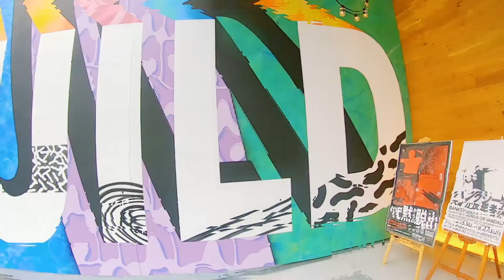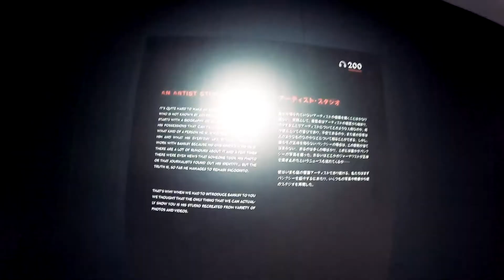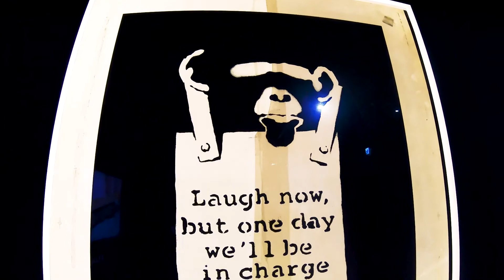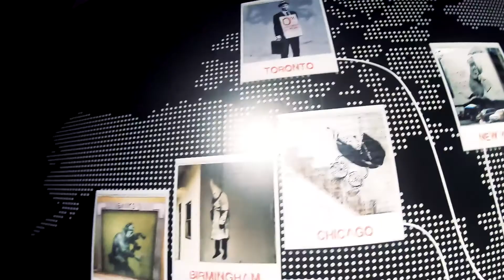Banksy 展 GENIUS OR VANDAL？ バンクシー展 天才か反逆者か "ついに！展示を見に横浜へ！"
展示会の開催前に動画を上げてからかなりの時が立ってしまった！
行きたくても行けない日々が長く続きましたが、周りの状況も少しづつ良くなり始めてきたので、展示を見に横浜へ行ってきました。

こんなに数多くのBanksy作品が見られるなんて思いもしませんでした。事前に予約をしなければ会場へは入場できないので、混雑も無く一定の人との間隔をあけながらゆったり展示を見れたので、時間をかけ作品を見て回ることができました。
こんなにゆったりBanksy作品を見れることは今後ないだろうと思いながら、時間を存分に楽しみました。
会場内では作品の他、バンクシーグッズが数多く販売されていて、どれもそそられるものばかりでした。

【バンクシー展 天才か反逆者かについて】
2018年からモスクワ、マドリード、リスボンなど世界4都市で100万人以上を動員する展覧会「BANKSY 展 GENIUS OR VANDAL？（バンクシー展 天才か反逆者か）」が横浜駅の「アソビル」で2020年3月15日（日）より開催します。

イギリスを拠点に活動し、世界で最も注目されているアーティストの一人、バンクシーの70点以上の作品が日本初上陸。

70点以上のオリジナル作品のほかに、立体オブジェクトや限定プリント、さらには政治的なメッセージやユーモアあふれる風刺などバンクシー作品に込められた想いを映像で紹介するマルチメディアな体験空間など、世界のアートシーンに衝撃を与えるコレクションを含め、過去最大級の規模で横浜に大集結します。

2018年からモスクワ、サンクトペテルブルク、マドリード、リスボン、香港（2019年12月から開催予定）と、世界の5都市を巡回し、人々を熱狂させている本展覧会。

バンクシーのアートに触れることで、アーティストとしての彼の才能の奥深さを感じることができます。

今回公開する作品の中には、「Dismaland（ディズマランド）」やブリストル美術館などで開催されたバンクシーの個展やイベント、アーティストやミュージシャンとのコラボレーションなど他では見る事ができない過去の軌跡をたどる品々も多く含まれています。

バンクシーのアートの世界観に入り込むことによって、訪れる人それぞれが彼の正体について考えることができます。彼はビジネスマンなのか、正真正銘のアーティストなのか、反逆者なのか復讐者なのか、天才なのか、それとも単なる破壊者なのか。